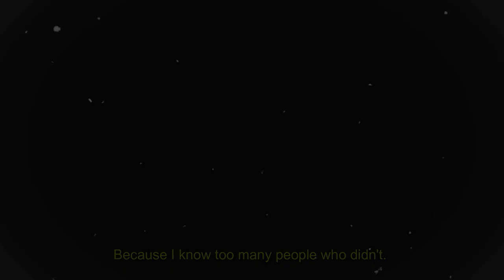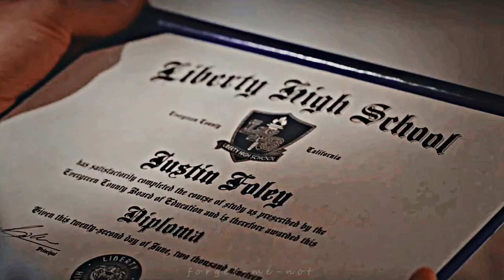justin foley (+jessica and clay) - stay with me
hello there! I wanna start by saying that this edit means so much to me; it mostly focuses on justin's relationship with jessica and clay,  because i feel like those two characters were such important parts of his life. justin foley is a character who has grown so close to my heart throughout the 4 seasons and watching him go through many painful moments and then become such strong and good human being was so sensational. but just about when he succeeded in getting into college, being clean; with his family and girlfriend by his side, his fate took a tragic turn which really broke my heart. he really deserved so much more, but i feel like his character just showed us how life doesn't always go as planned.
 i hope you like this edit as much as i do. enjoy!

show: 13 reasons why
character: justin foley
song: sam smith - stay with me (slowed)
coloring: Purfectors